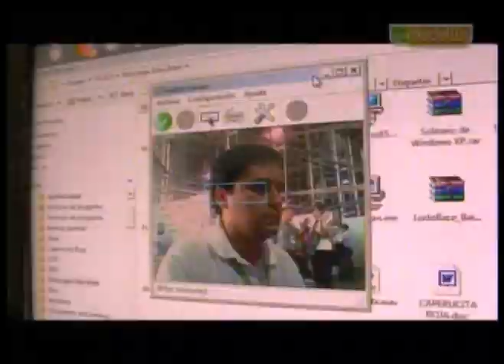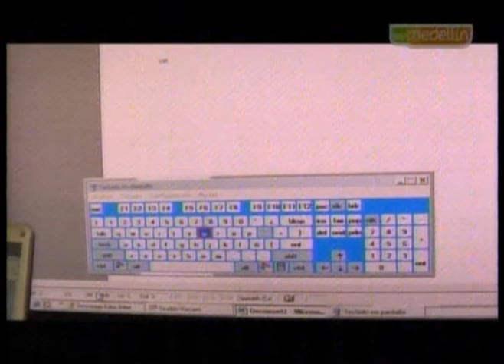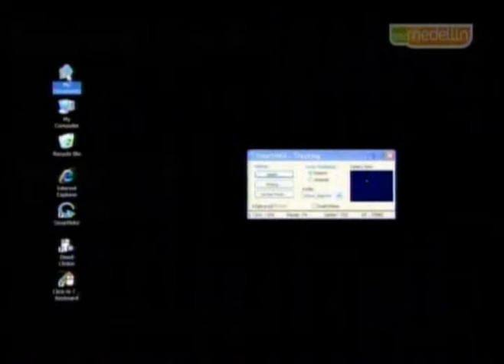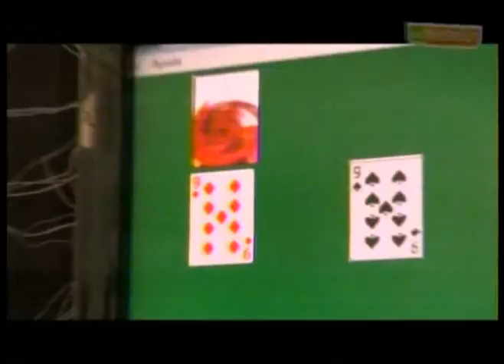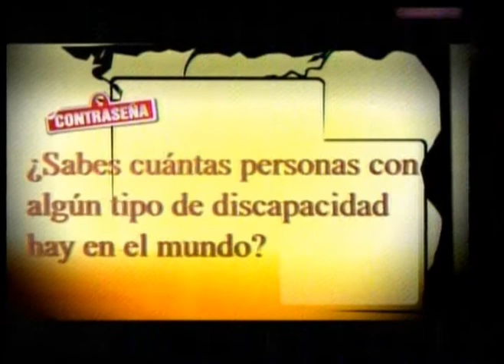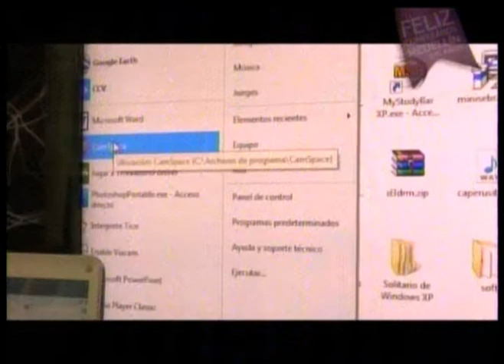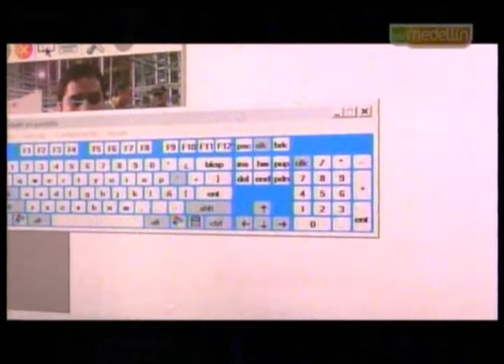Accesibilidad Digital en programa de TV Contraseña del ITM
Proyecto Tecnología para TODOS, compartimos este vídeo que usamos en nuestros cursos para sensibilizar en la importancia de las tecnología para personas con discapacidad, adultos mayores, primera infancia, población vulnerable y otros grupos que pueden encontrar diferentes barreras de acceso a las TIC.

Los invitamos a seguirnos desde el canal Youtube de Accesibilidad Digital constantemente estamos agregando nuevos videos.
Desde Facebook nos encuentran en la pagina y Twitter @accesibilidad_
Para conocer mas sobre nuestro trabajo, servicios y productos que ofrecemos, visita la pagina web
Para sus comentarios, mensajes y recibir asesoría puede usar cualquiera de los medios anteriores o el formulario de contacto